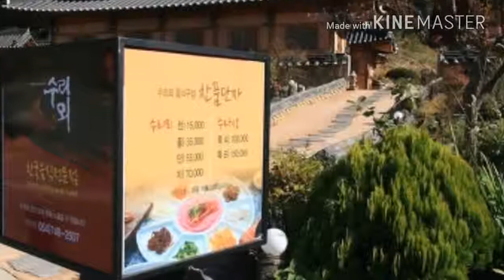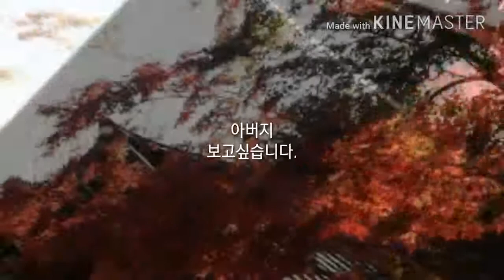김동아 - 아버지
가정의 달 5월의 마지막 날 하늘 나라에 계신 아버님을 그리워하며 이 노래를 올려봅니다.